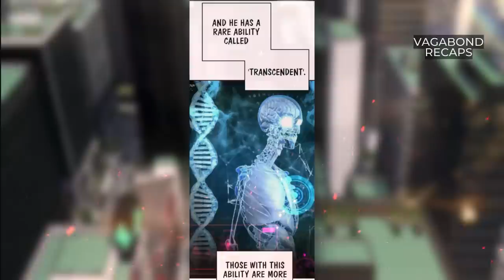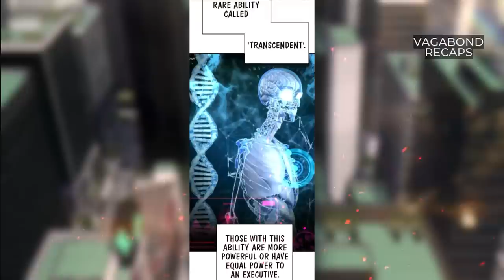He Becomes IMMORTAL AND OVERPOWERED In Post APOCALYPSE World Full Of ZOMBIES | MANHWA RECAP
🧟‍♂️ In this thrilling episode of Vagabond Recaps, we explore the story of a man who becomes immortal and powerful in a zombie-infested post-apocalyptic world! Join us as we delve into the universe of this incredible manhwa and discover how our protagonist faces unimaginable challenges and fights for survival. 🌍

🔥 Get ready for an adventure full of action, suspense and thrilling twists and turns that will leave you on the edge of your seat. Don't miss this detailed and engaging summary, perfect for manhwas and anime fans who love stories of overcoming and power. 💥

VIDEO CHAPTERS

0:00 Intro
0:48 Part 1
11:13 Part 2
19:47 Part 3
46:16 Part 4+
01:17:40 Outro

📚 Want to know more about this manhwa and other amazing titles? 🌟